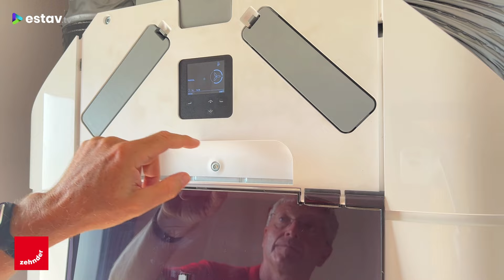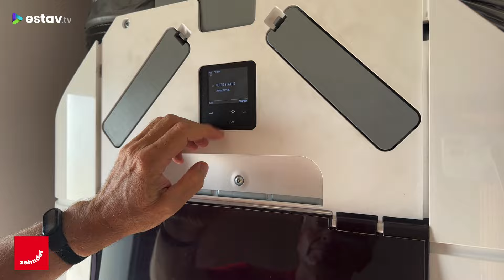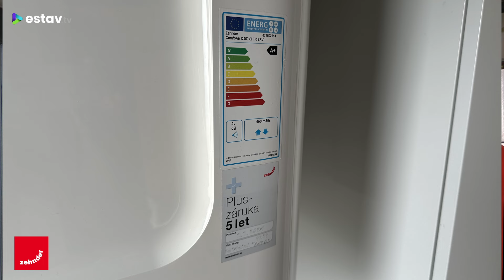Proč chtít rekuperaci Zehnder do rodinného domu?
Lze dosáhnout příjemnějšího vnitřního prostředí v rodinném domě větráním s rekuperací? Jak složité je takové větrání navrhnout, zrealizovat a provozovat? Dosáhne se i úspor energie, tedy peněz? Na to vše Vám odpovíme v následujícím videu. Točili jsme systémy větrání s rekuperací Zehnder ve dřevostavbách rodinných domů Lucern.

Podívejte se také na naše předchozí videa o regulaci a uvádění větracího systému s rekuperací zehnder do provozu ...a o realizaci větrání s rekuperací v rekonstruovaných bytech v bytových domech

TZB-info - Stavebnictví. Technická zařízení budov. Úspory.

ESTAV.cz - Architektura. Stavba. Bydlení.